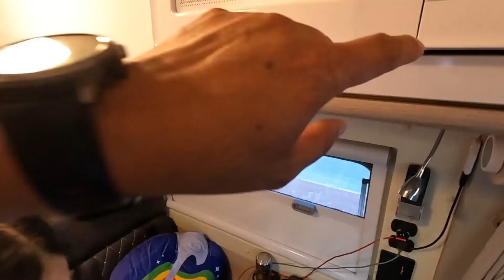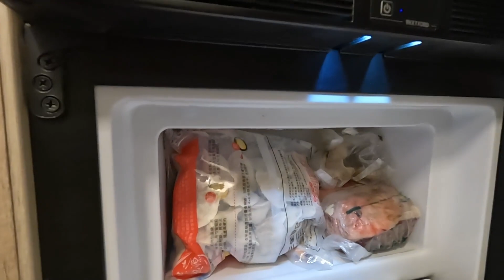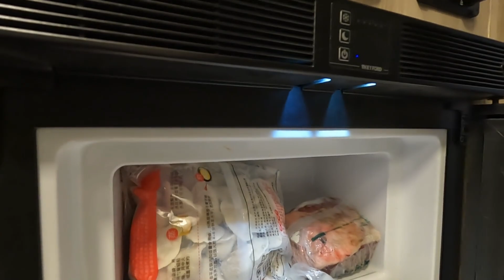房车驻车狮泉河，小娇第一次掌勺做大厨，享受悠闲的露营生活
房车驻车狮泉河，小娇第一次掌勺做大厨，享受悠闲的露营生活！~浩東房車遊記